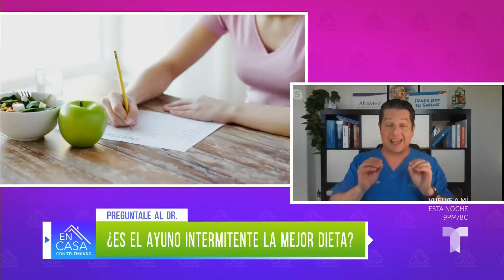Consejos del Dr. Ilan Shapiro para bajar de peso en el 2024 | En Casa Con Telemundo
Descubre las alternativas y recomendaciones para perder esos kilitos de más, con el Dr. Ilan Shapiro que nos revela las mejores dietas y métodos seguros, para perder peso de forma sana sin poner en riesgo nuestra salud.